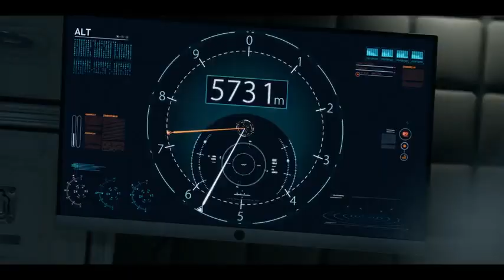Crash of JUPITER 2 Lost in Space S01E01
The crashing of Jupitor 2 spaceship having Robinson family.